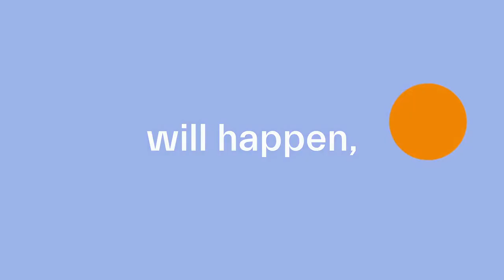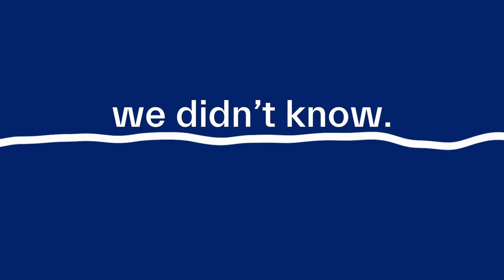Trailer "Norway – The Dream We Carry": Guest of Honour at Frankfurter Buchmesse 2019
Norway will be the Guest of Honour country at Frankfurter Buchmesse 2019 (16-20 October).